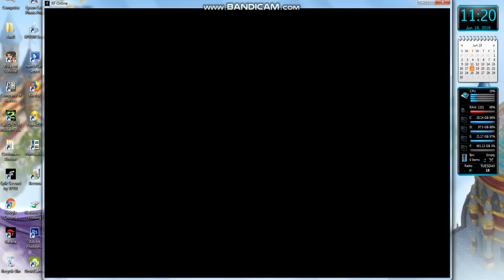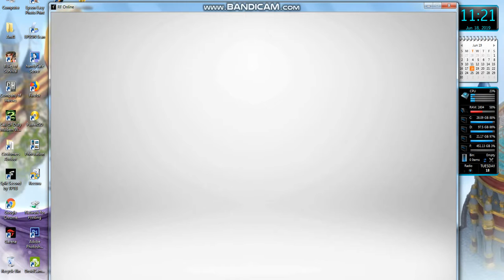FROM RF-ONLINE ASIA MOVE TO RF-EXTREME INTERNATIONAL 2019.